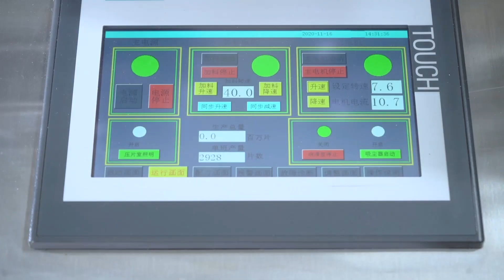ZP-29D Tablet Press Machine